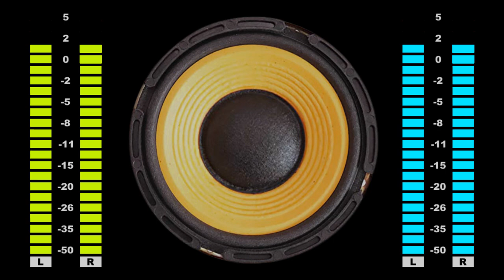EXTREME 99998HZ DEEP 99983WATT 8D BASS TEST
BASS TEST
EXTREME BASS
DUBSTEP BASS
RAP BASS
ULTRA BASS
BASS
ULTIMATE BASS
BASS BOOSTED